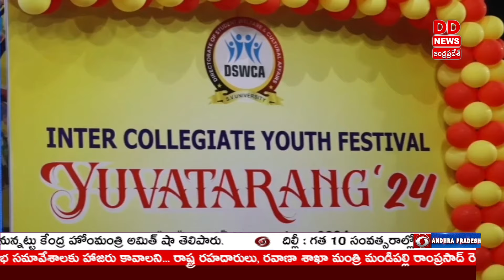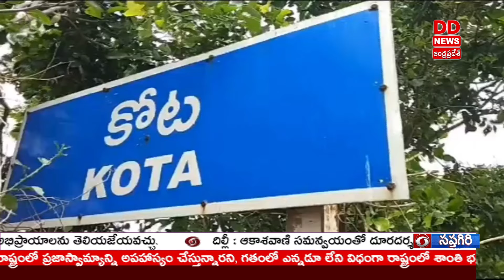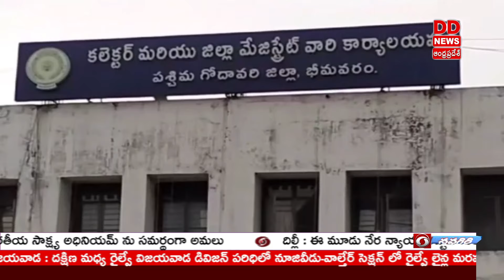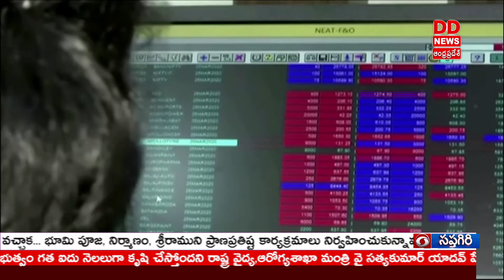TELUGU NEWS @9.30 PM News - Dt: 08-11-2024 - DD News Andhra